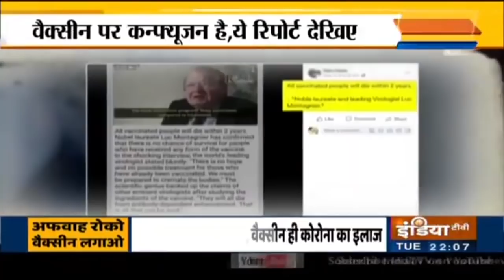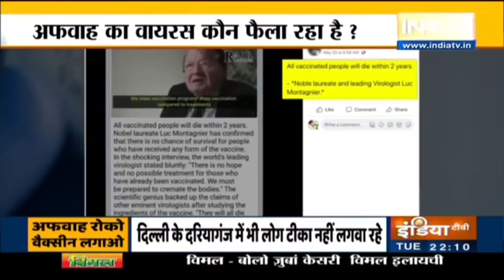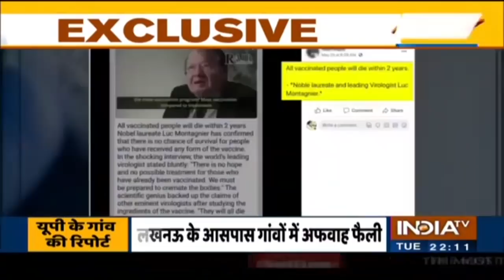गांव-गांव Vaccine को लेकर 'अफवाफ' का Virus कौन फैला रहा है?